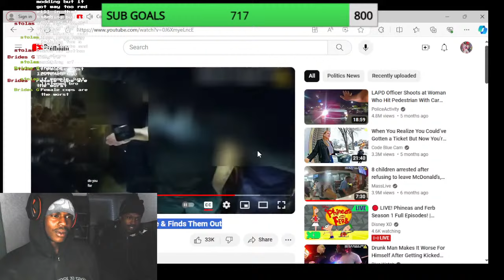*IN THE NAME OF LOVE*18-Year-Old Acts Tough Until the Cuffs Come Out#react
LETS GO WE GOT 700 COULDNT DO IT WITHOUT YOU 800 NEW GOAL CAN WE GET BY SUNDAY?I NEED YOUR HELP AGAIN I APPRECIATE YOU FOR WATCHING